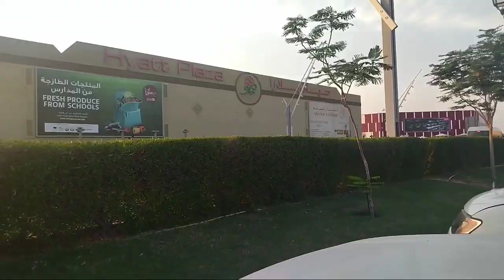VILLAGIO MALL ISA SA PINAKA MAGANDANG PASYALAN SA DOHA,QATAR#shopping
mall muna  pag may pera pag wala tambay sa bahay lang hehehe